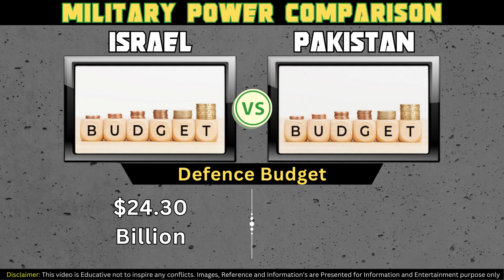Israel vs Pakistan Military Power Comparison | Pakistan vs Israel Army Comparison